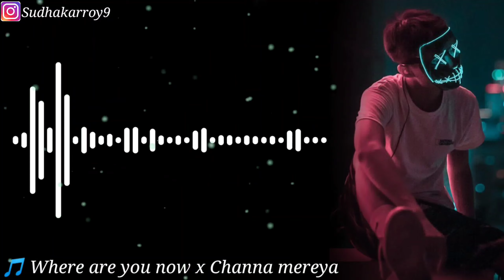Legendary Ringtones 🔥 🔥 💯 💯 || Remix ringtone || Suku tons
Legendary Ringtones 🔥 🔥 💯 💯 || Remix ringtone || Suku tons || No copyright

Download link

1. Where are you now X Channa mereya

2. Industry Baby

3. Babel - Gustavo Bravetti

4. Legends never die

5. Numb - Xxxtentacion